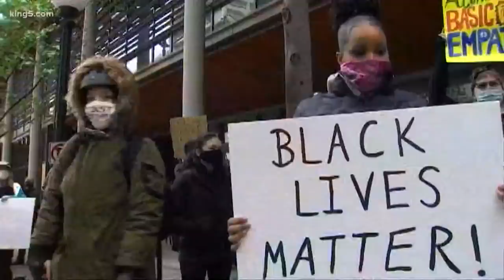"They hijacked our protest." Seattle activist denounces violent demonstration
A Seattle woman who was protesting the death of George Floyd is angered by the violent turn of Saturday's demonstration.